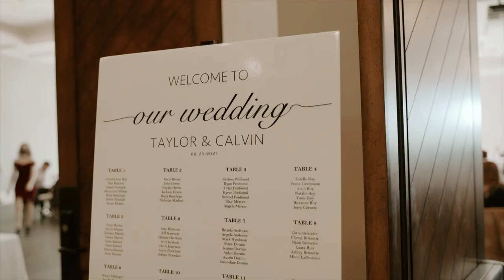Taylor + Calvin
Wedding of Taylor + Calvin at the Dark Horse Estate Winery